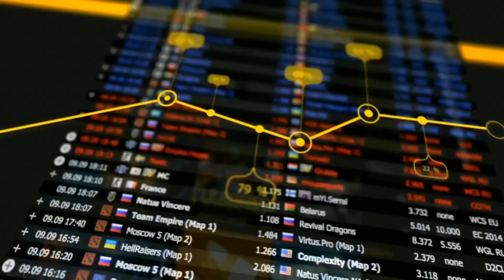M5 vs Duza, SLTV 12 EU GS1, Group A, game 1, part 1